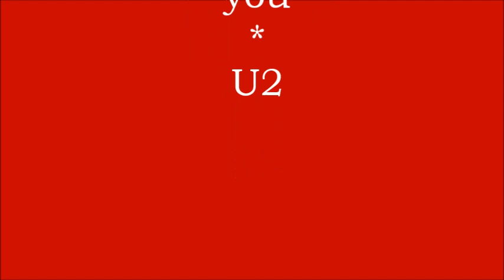Rodrigo Simas e Juliana Paiva_With Or Without You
Dedicado  aos fãs da parceria JuDrigo - "Eles se falam apenas com o olhar"